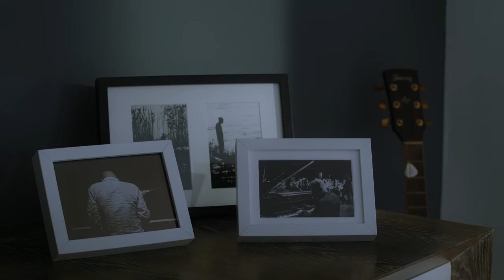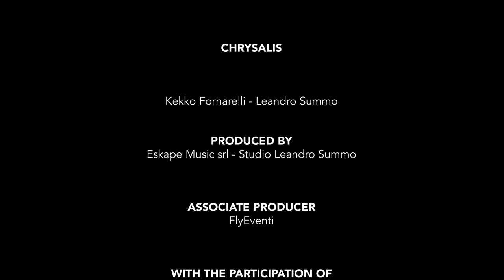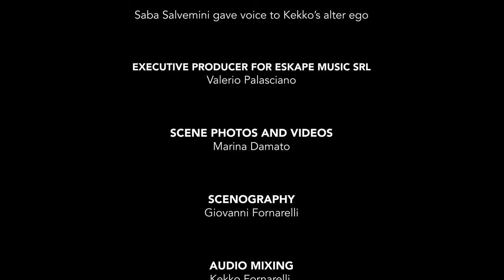Kekko Fornarelli, Leandro Summo - CHRYSALIS | The Prologue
CHRYSALIS  |  Kekko Fornarelli - Leandro Summo
Between reality and imagination in a new world, where sound and image come together opening thoughts to the elsewhere.

PROLOGUE
Produced by Eskape Music - Studio Leandro Summo
Associate Producer: FlyEventi

Directed and edited by Matteo Maggi
Director of photography: Andrea Dell’Aquila
Camera operator: Francesco Dell’Aquila

ACTORS
Kekko Fornarelli
Kekko's Alter Ego: Saba Salvemini

POST-PRODUCTION
Audio Mixing and Mastering: Kekko Fornarelli (Eskape Music)
Color Correction: FlyEventi, Andrea Dell’Aquila

Executive Producer for Eskape Music: Valerio Palasciano

Special thanks to:
Pia Nocella, Laura Dimastromatteo, Carlo Scaglioso, Simone Cidoni

This video is part of the program Puglia Sounds Producers 2020/2021
REGIONE PUGLIA FSC 2014/2020 "Patto per la Puglia - Investiamo nel vostro futuro”